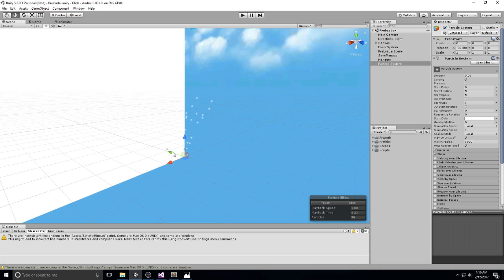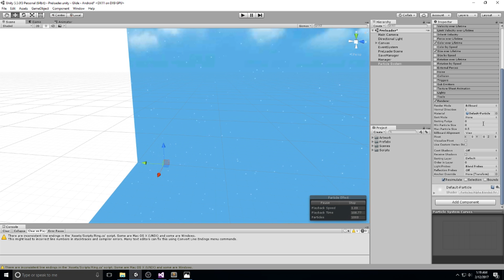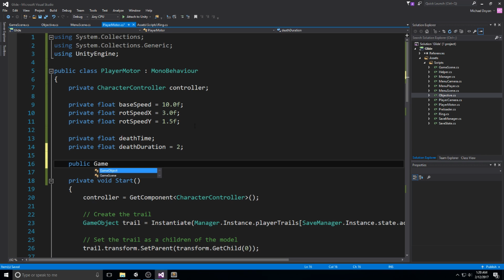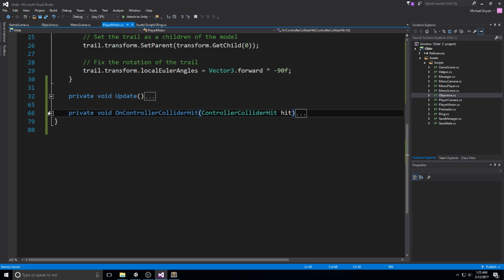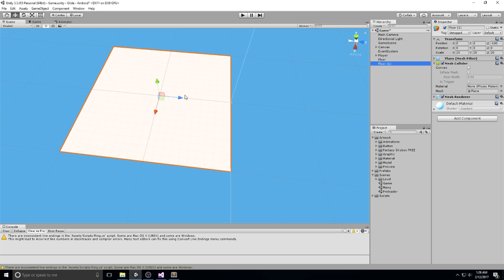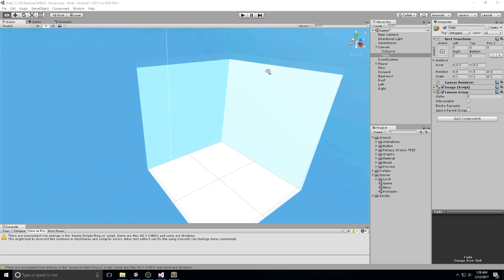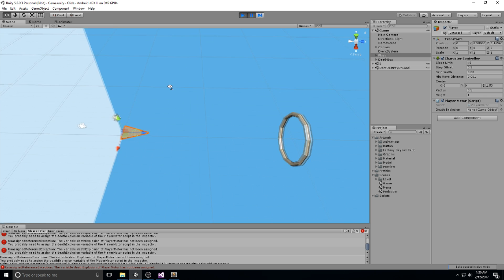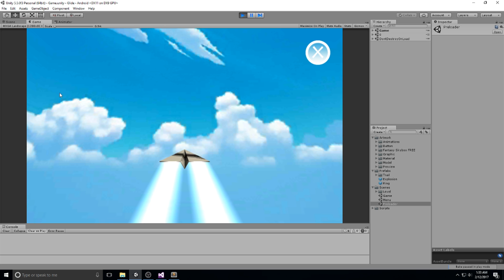Unity Mobile Game - Death & Explosion - 21 - Android & iOS [C#][Tutorial]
Unity Mobile Game Tutorial, for the GLIDE project.
We create an explosion particle system, and allow our player to run into obstacles! When he does, the explosion effect gets spawned and after a little while, the level is reset

More content!